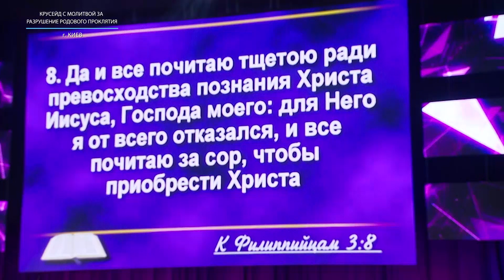Владимир Мунтян - Материнская любовь Бога / Проповедь